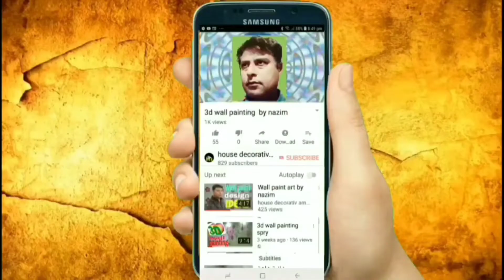texture paint collection nazim